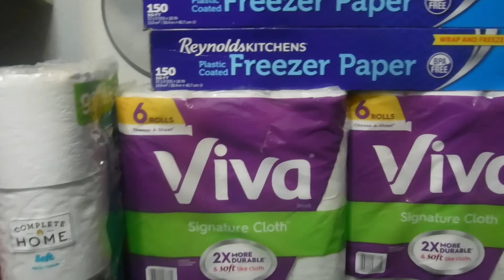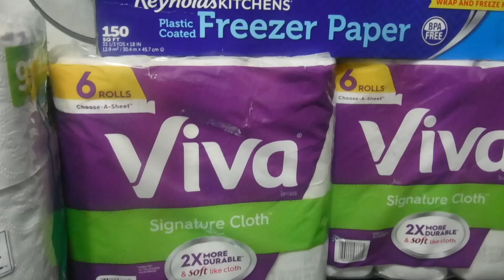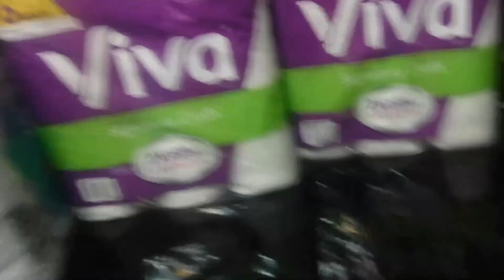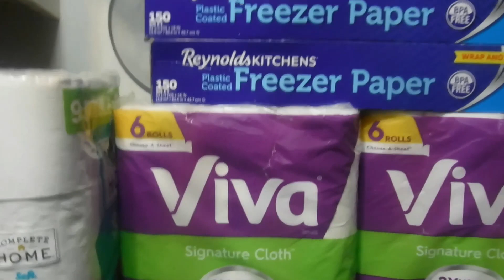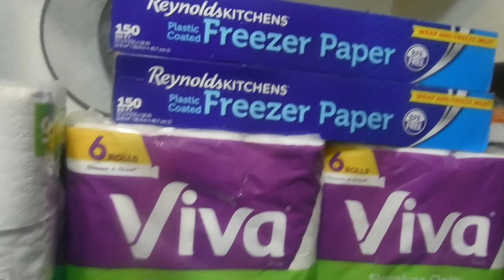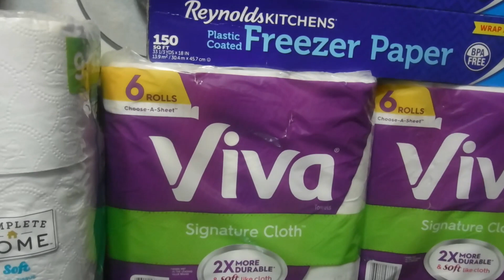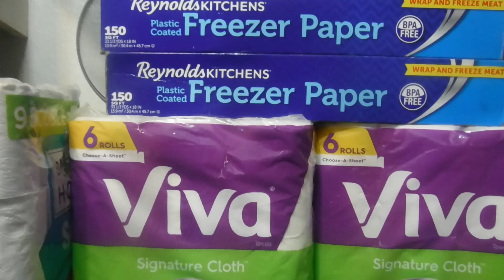HEED ALERTS🔇WARNINGS⚠️CYBER MONDAY🤯FOOD PROBLEMS🤢NEW NEWS CONFUSION🤷🏾‍♀️PREP🍳STOCK UP PANTRY NOW🧻🛒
TAKE HEED TO THE ALERTS AND WARNINGS⚠️
FOOD PROBLEMS / VERY CONCERNING
PREP/STOCK UP/ GET PREPARED
CYBER MONDAY/ WHAT YOU DO

THINGS THAT I MIGHT HAVE FORGOTTEN TO MENTION 🤦🏾‍♀️
JOIN TO GET INFORMED GET INSPIRED GET MOTIVATED GET ENCOURAGED GET INVOLVED GET IT DONE
WATCH MY VIDEO TO HEAR ABOUT MY GOINGS-ON AND WHAT'S HAPPENINGS
HEED THE FOOD RECALLS
MEGATRON🤦🏾‍♀️🤷🏾‍♀️😎
HOLIDAY LOANS TO HELP GET SOME GIFTS 🎄🎄🎄🎄
ANNOYING PACKAGE DELAYS
BUDGETS BUSTED
WHAT'S GOING ON OVER THERE
MORE STIMULUS CHECKS
THAT COSTS WAY TOO MUCH
THERE'S MORE TO DISCUSS BUT MY AMNESIA KICKED IN🤷🏾‍♀️

SOME THINGS SAID AND SHARED IN THIS VIDEO ARE ALLEGED👀
I DON'T OWN THE GIF NOR THE MUSIC😎